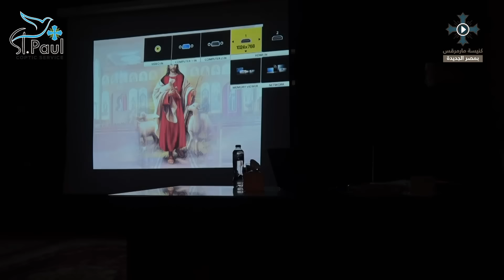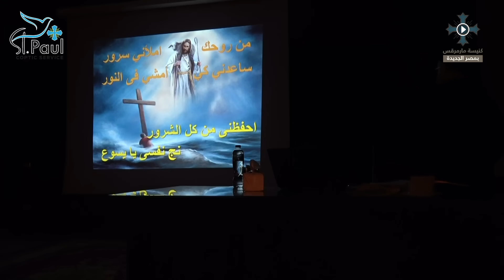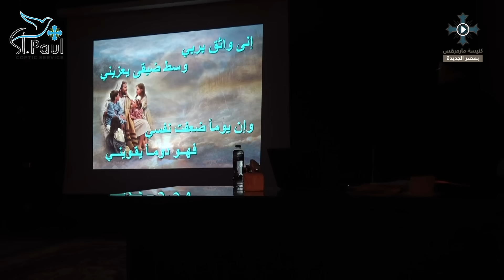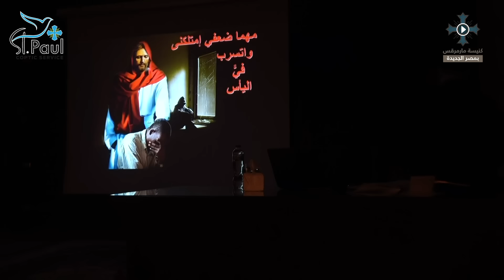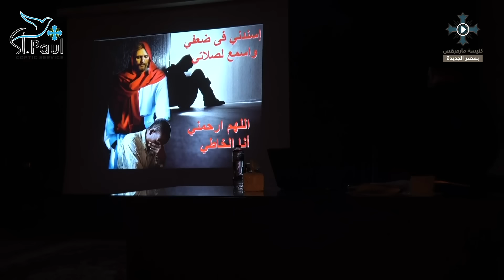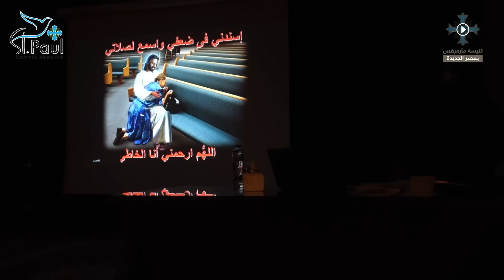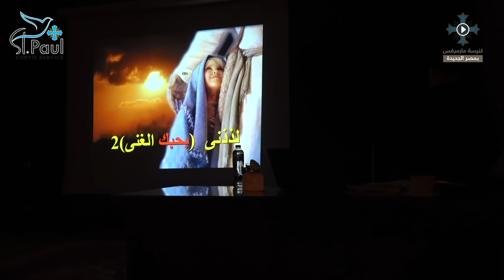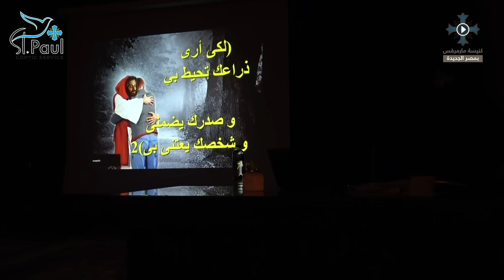3- Gateways of Grace & Prayer meeting - Fr Daoud Lamei مداخل النعمة و اجتماع صلاة